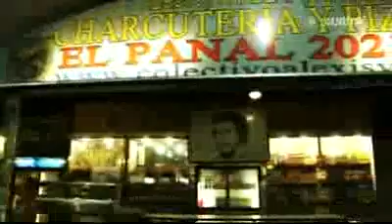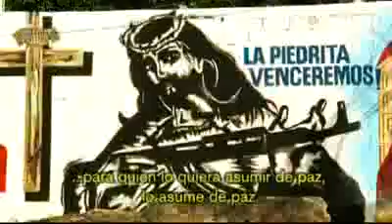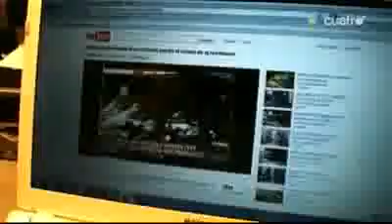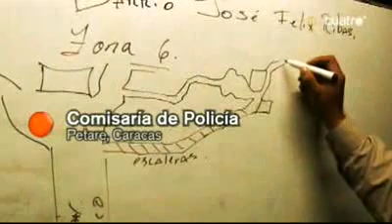REC -_- Los guardianes de Chávez 2/5